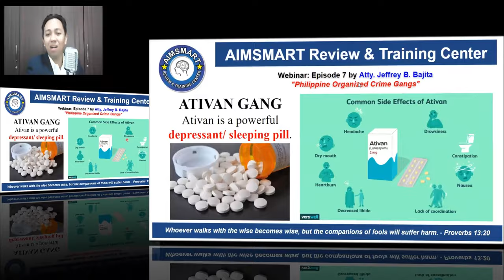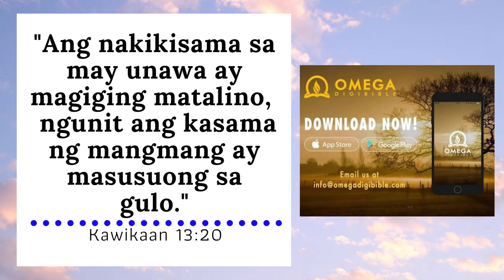Modus Operandi Part I:Ativan, Akyat Bahay,&Baraha Gangs(Free Criminology Board Exam Reviewer in CDI)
Justice Buddy lectures the modus operandi of some of the most popular Philippine Organized Crime Gangs, namely:
a. Ativan;
b. Akyat Bahay; and
c. Baraha.